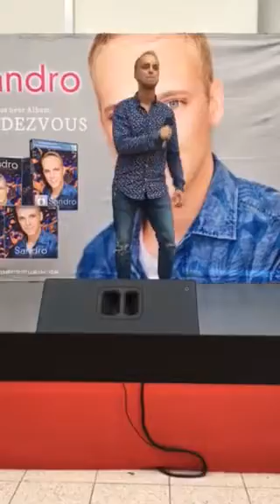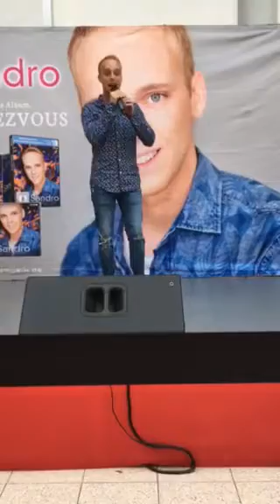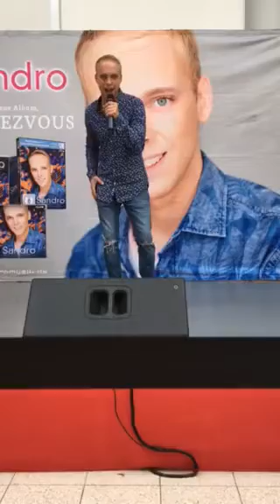DAS ERSTE MAL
SANDRO